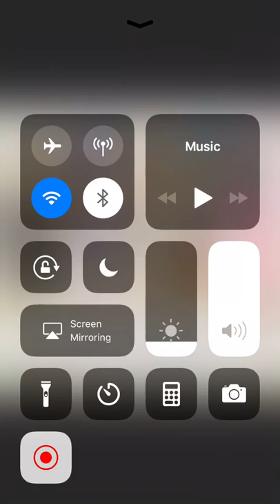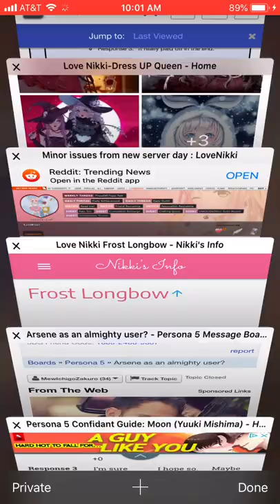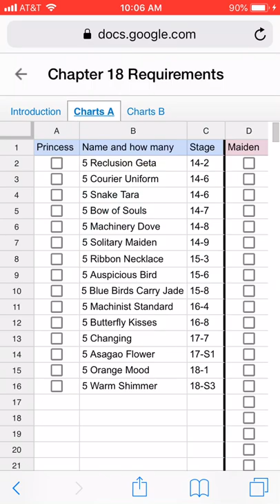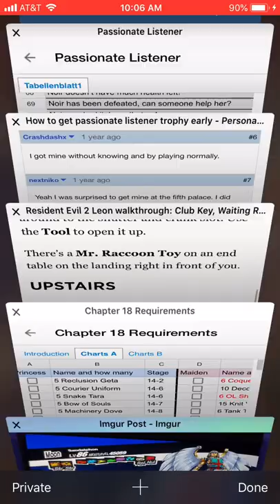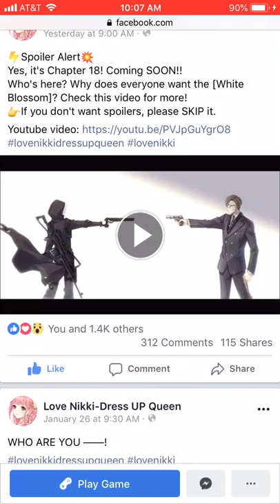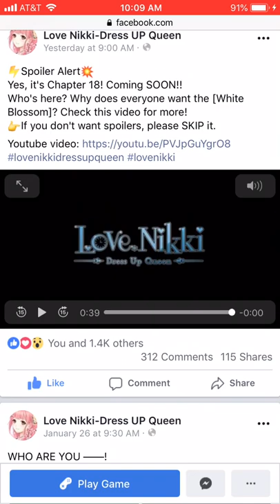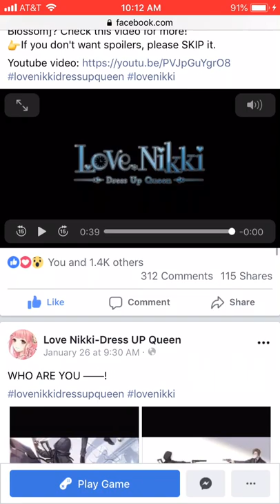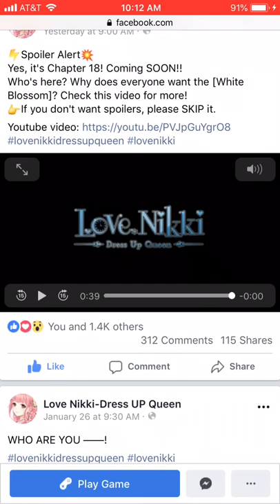Love Nikki Chapter 18 Requirement Pieces Needed!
Enjoy:) January 28th,2019

I went over the time limit. Though you didn’t miss out on anything special. I was just showing the pieces I had done for the next lifetime suit.

Well I hope that list is all that you need for chapter 18. If it is that means you don’t need any chapter 19 lifetime pieces for chapter 18.

LOL I had fun voicing the video:D I forgot to mention that I think Orlando should get more credit as he is very cool and badass looking:) Oh and some people have said that Flynn and Orlando love each other which I’m ok with;) I ship the pairing😏